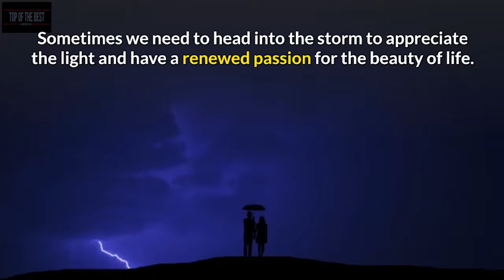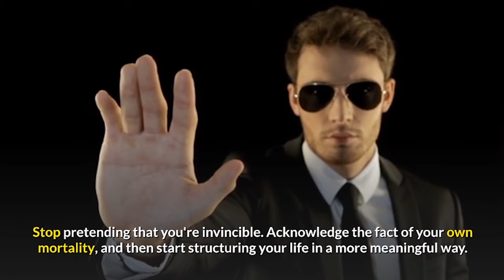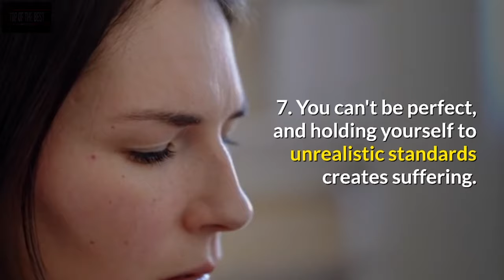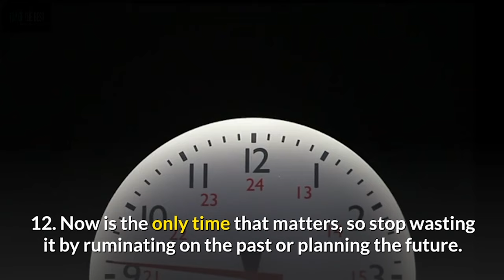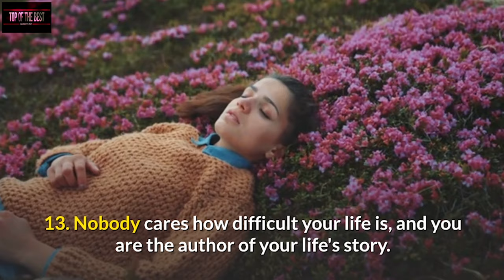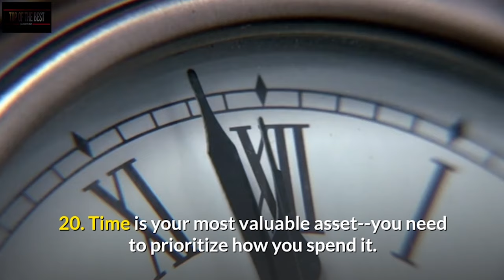20 Brutal Truths About Life No One Wants to Admit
20 Brutal Truths About Life No One Wants to Admit